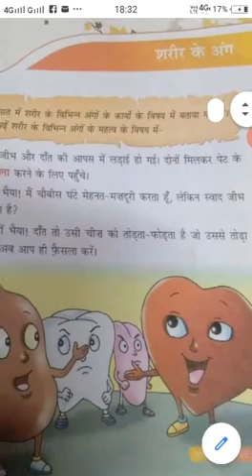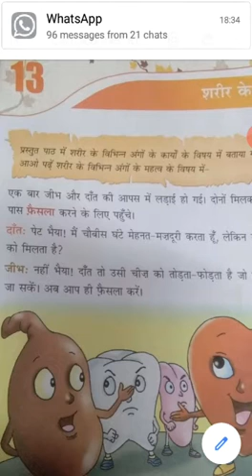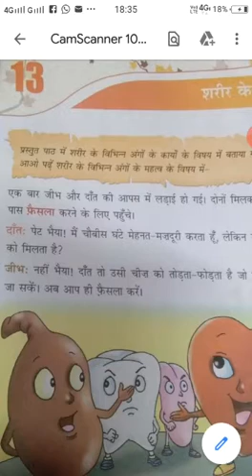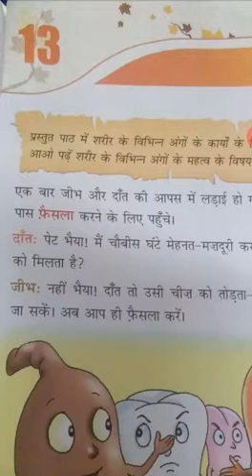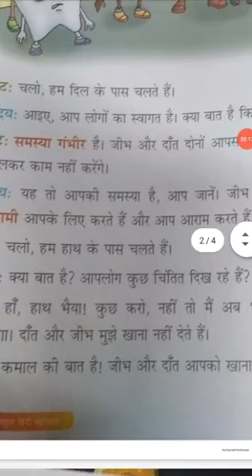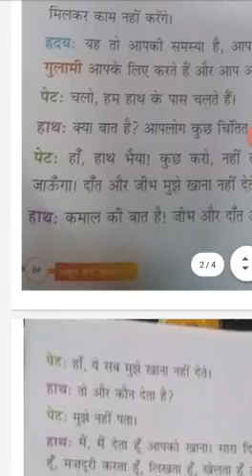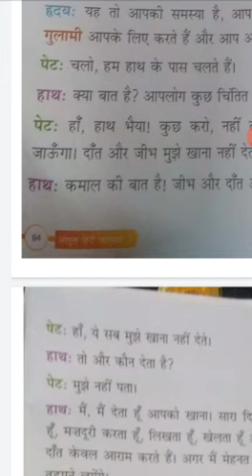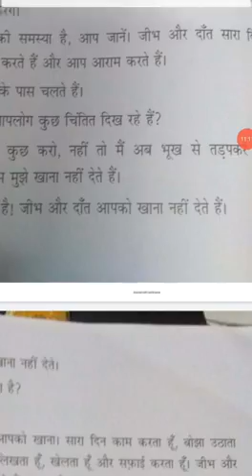6 October 2020 Class 2 L--13 ,Sharir ka Ang. Reading of pg. 83,84